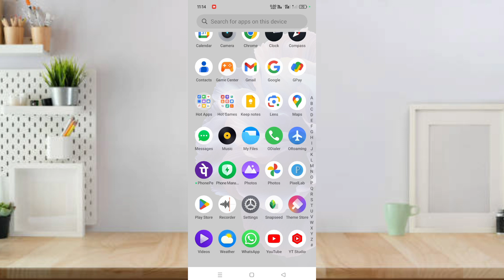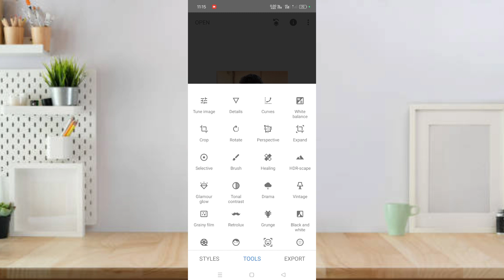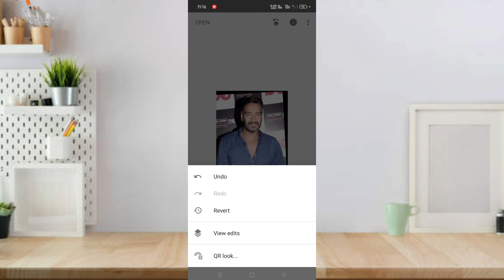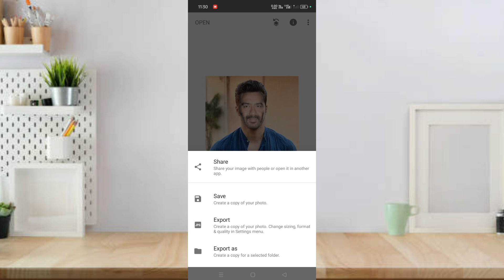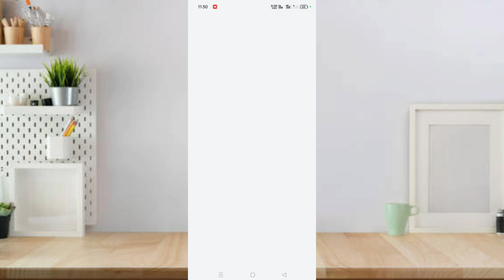kisi bhi photo ka face kaise change kare | Snapseed se photo ka face change kare | reface app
hello doston is video mein Maine bataya hai ki kisi bhi photo per apna chehra kaise laga sakte hain to video ko Dhyan se dekhiae and video ko like aur subscribe share jarur Karen

your query 👇👇👇

kisi bhi photo ka Face kaise change Karen
kisi bhi photo ka face change Kare
photo mein chehra badlen kisi ka bhi
snaseed app se photo ka face kaise change Karen
Snapseed se photo ka face change kare
kisi bhi photo me apna chehra lagaye
dusre ke photo per apna chehra kaise lagaye
kisi bhi photo mein apna chehra lagae
kisi dusre ke photo se apna photo banaye
kisi bhi video mein apna chehra kaise lagaye
dusre ke face par apna face kaise lagaye